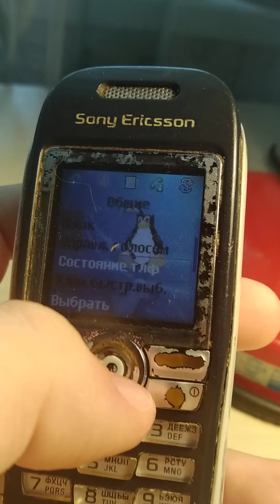Sony Ericsson J300i Обзор телефона.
Обзор телефона 2005 года выпуска Sony Ericsson J300i.